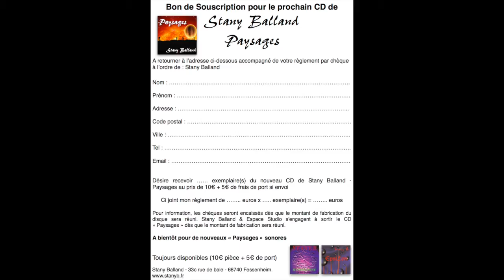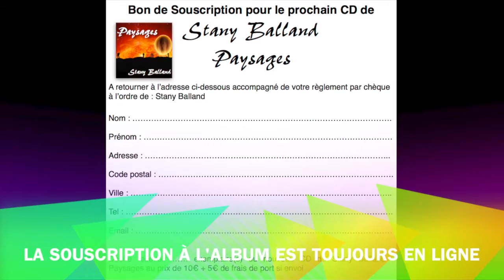Extraits de l'album "Paysages" de Stany Balland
Voici quelques extraits de l'album Paysages de Stany Balland.
pour aider au pressage de ce disque, ainsi que sur Facebook..